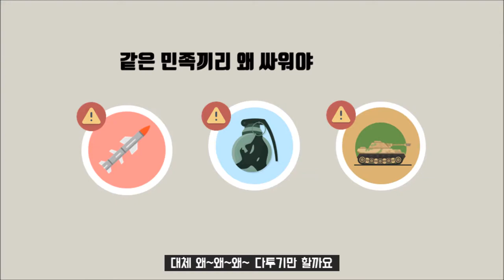[2019 김포시 SNS 콘텐츠 공모전]평화를 꿈꾸며